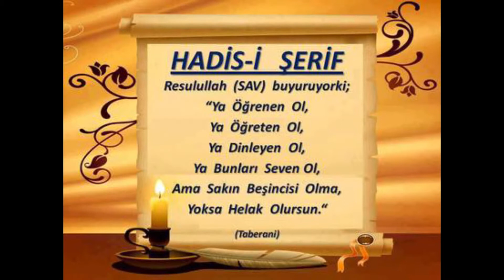135) Umdetu's-Sâlik ve Uddetu'n-Nâsik- Şafi Fıkhı -Seyda Molla Selahaddin Atalay - Huzur Medreseleri